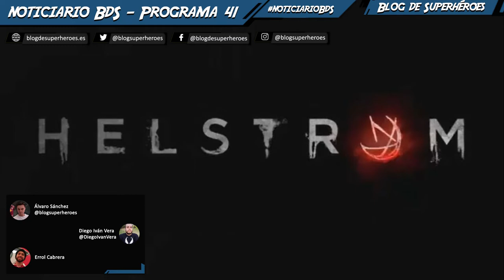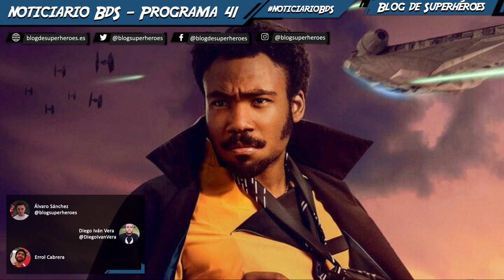Noticiario BdS #41: Nuevos Mutantes, Helstorm y Liga de la Justicia en la Comic-Con y la Justice Con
Programa podcast semanal donde repasamos las principales noticias de la semana. En este programa #41, grabado el pasado 26 de julio, hablamos de:

— Primer vistazo y opinión de Helstrom en la Comic Con (00:02:40)
— Ms. Marvel retrasaría su inicio de rodaje a noviembre (00:08:50)
— Marvel Studios trabajaría en una película o serie de los Illuminati (00:09:45)
— Spider-Man 3 retrasa su estreno hasta diciembre de 2021 (00:14:25)
— Resumen del panel de Los Nuevos Mutantes en la Comic Con y el director no cree que encajen en el UCM (00:19:55)
— Natalie Portman cree que el rodaje de Thor 4 empezará a principios de 2021 (00:30:55)
— Los rodajes de The Flash y Superman & Lois comenzarían el mes que viene (00:32:50)
— La temporada 3 de Titans se podría emitir en HBO Max y DC Universe (00:33:55)
— Resumen de la participación de Zack Snyder en la Justice Con (00:37:50)
— Zack Snyder dice que su Justice League está fuera de la actual continuidad (00:46:35)
— Deborah Snyde y Zack Snyder están colaborando como productores en otra película de DC (00:53:00)
— Retrasadas las próximas entregas de Star Wars (01:00:20)
— Darth Maul protagonizaría una serie de Star Wars sobre Crimson Dawn (01:08:50)
— Suena de nuevo una posible serie de Lando Calrissian para Disney+ (01:11:00)
— Grand Moff Tarkin regresaría para la serie de Cassian Andor (01:15:50)